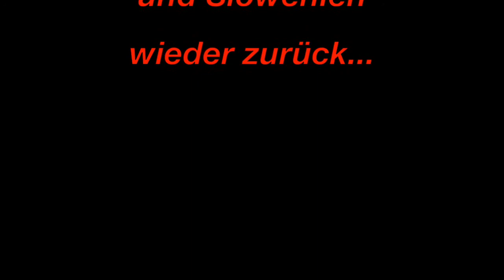Alpen & Adria TourVlog #14 Tag 5/4 Jadranska Magistrala / Die unglaubliche kroatische Küstenstraße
Hallo zusammen,

fahrt mit mir noch einmal meine Tour über die Alpen zur Adria und wieder zurück.

wieder an der Küste angekommen gehts die Küstenstraße (Jadranska Magistrala) entlang bis nach Crkvenice, viel Spaß dabei

Mein Equipment:

Mopped: BMW R1200 R (2008)
Kamera: Drift Ghost HD
Mikrofon: Drift ext.
Navi: Blaupunkt Motopilot 35